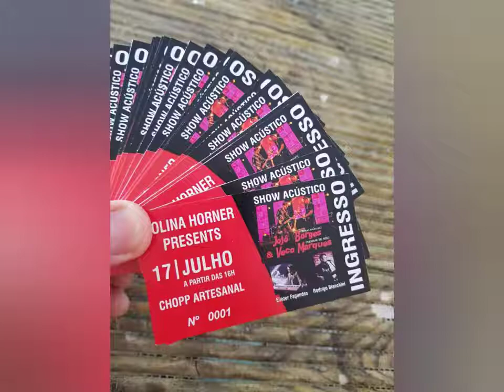🎤 SHOW ACÚSTICO COM JOJÔ BORGES E VECO MARQUES DA BANDA NENHUM DE NÓS EM BRUSQUE, IMPERDÍVEL !!! 🎸 1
NA COLINA HORNER EM BRUSQUE